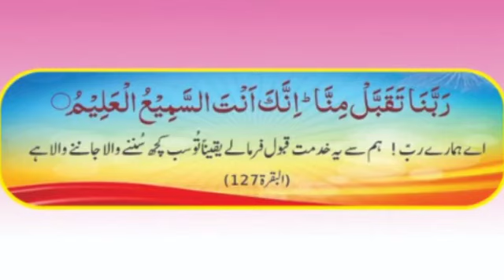Imam Mehdi a s force RBG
force of imam mehdi a s inshAllah rana biradri